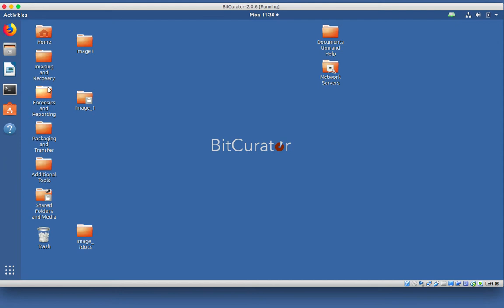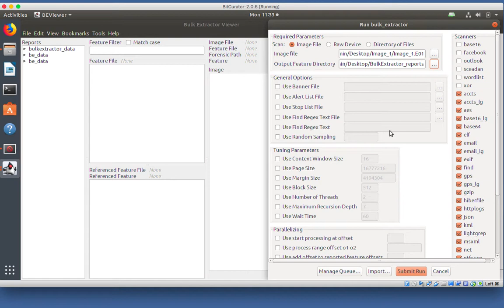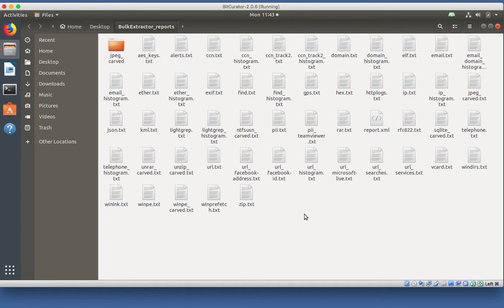Using the BitCurator Reporting Tool: Part 1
This video provides a brief overview of using the BitCurator Reporting Tool in the BitCurator Software Environment. BitCurator Software version 2.0.6 is demonstrated in this video.